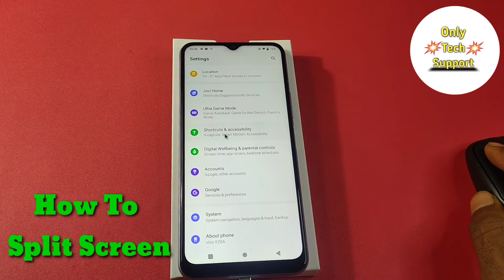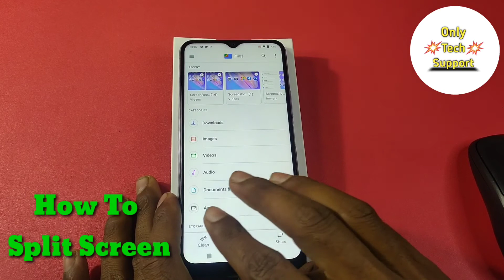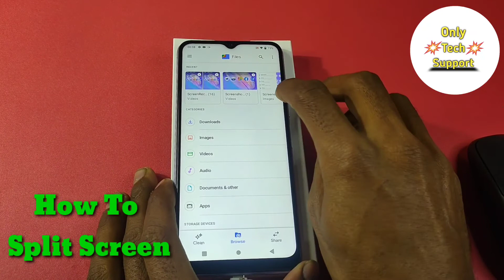How To Split Screen Enable in Vivo Y20G, Vivo Y20G Main Split Screen Enable Keise Kare,Dual Screen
HowTo SplitScreenEnable inVivoY20G, Vivo Y20G Main Split Screen Enable Keise Kare,Dual Screen